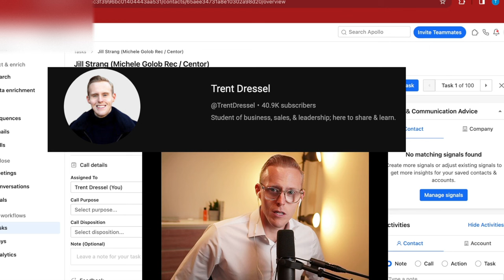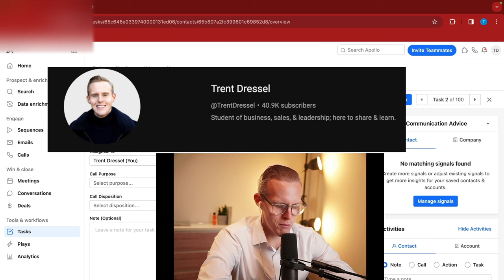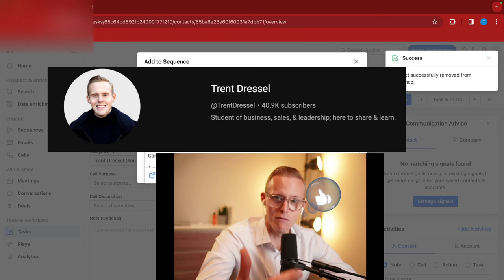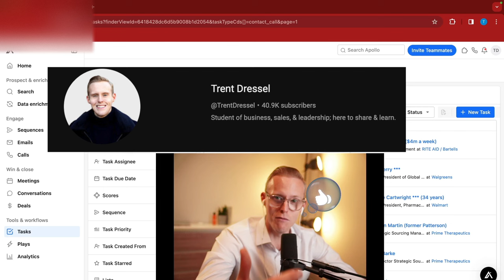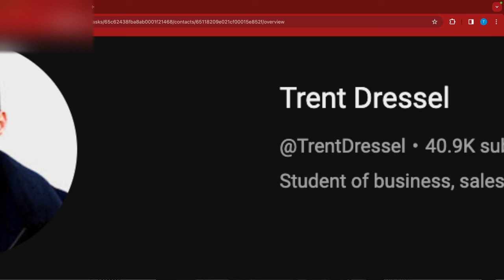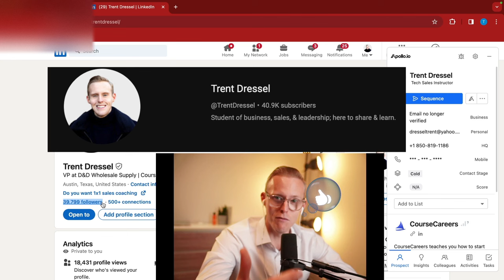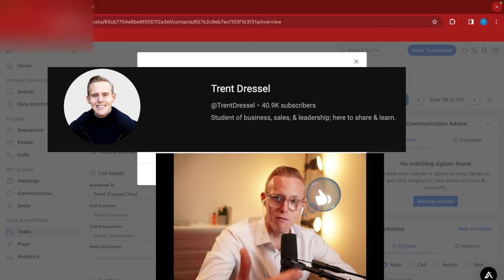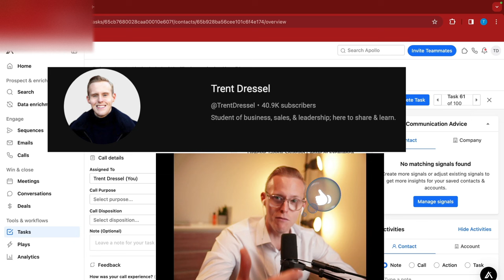72 LIVE COLD CALLS | Cold Calling Techniques That Work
Few things in life I enjoy more than cold calling, cold brews, & making YouTube videos 😄

Ps. My computer ran out of storage as soon as I started recording, which is why the video feed of me was not working (way better with it I know). I thought about not posting this but who cares that it's not perfect, at least you can still hear the audio. Plz enjoy! 🚀